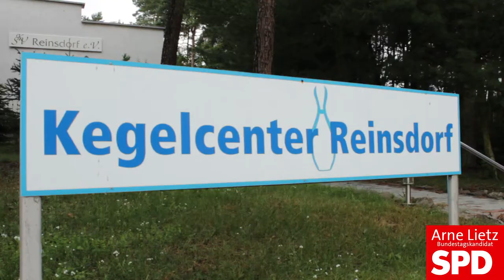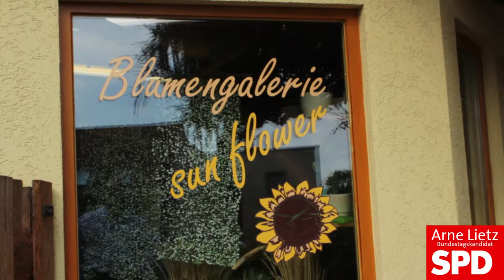Bundestagskandidat Arne Lietz von A bis Z - aus Reinsdorf zum Thema Rente